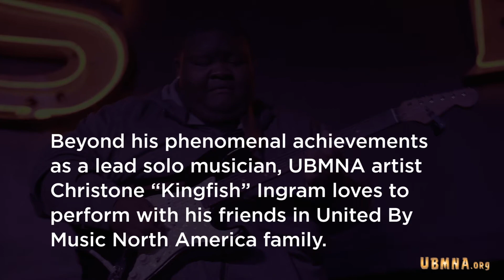UBMNA KingFish 2017